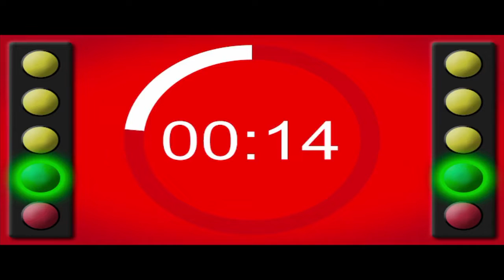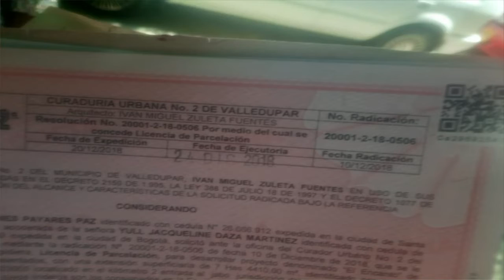EnVivo Candela Viva Emisión Central 19 de febrero de 2021